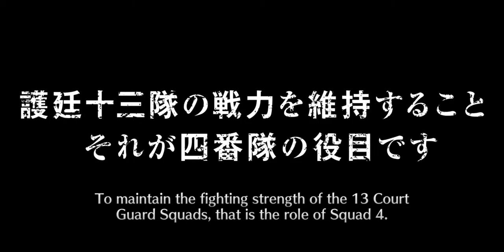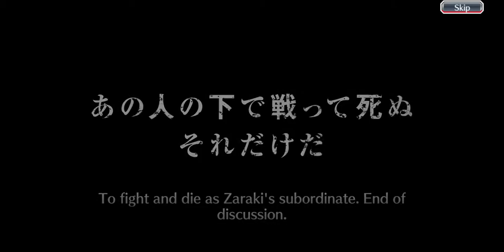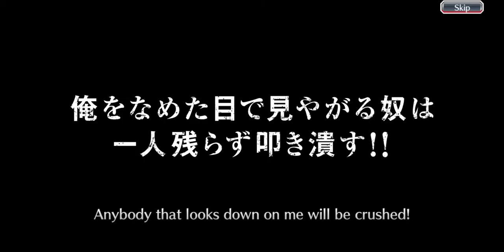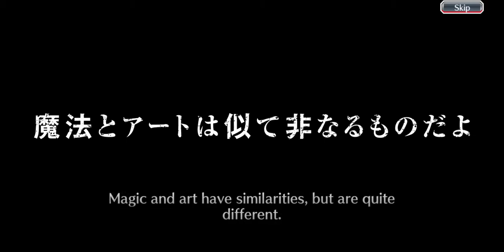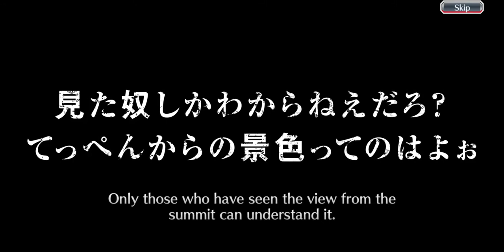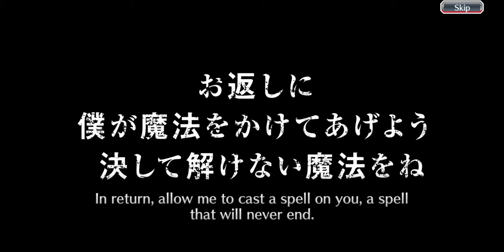Up to Step 10 For Machine Society Ulquiorra!